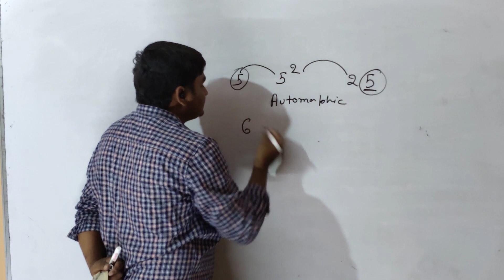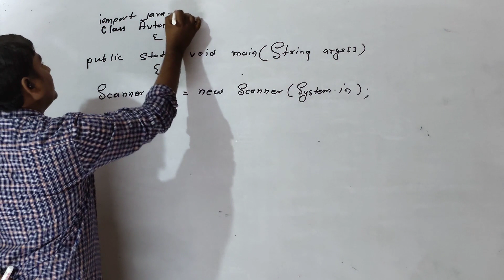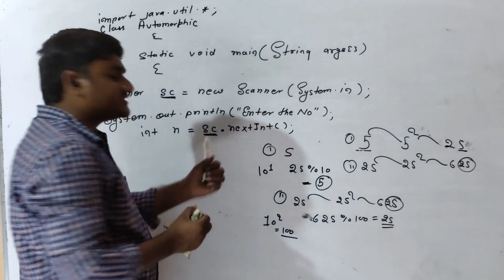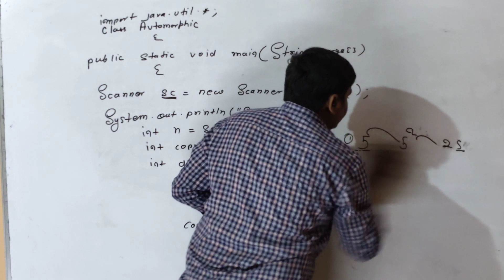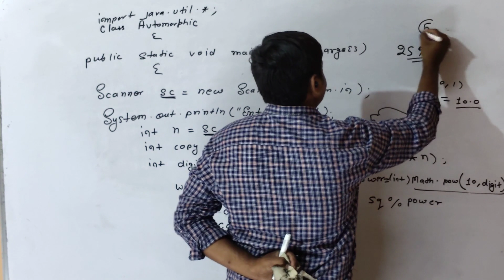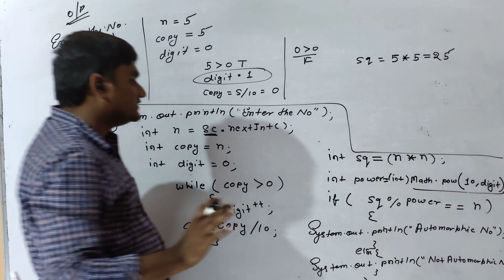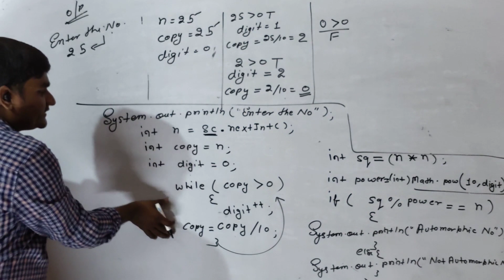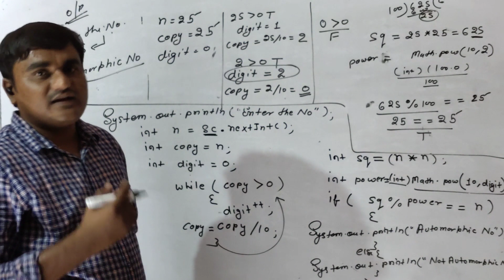Program to check whether a number is Automorphic number or not | Java Online Training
Program to check whether a number is Automorphic number

Automorphic Number
automorphic number is a number whose square "ends" in the same digits as the number itself.

Given a number N, the task is to check whether the number is Automorphic number or not. A number is called Automorphic number if and only if its square ends in the same digits as the number itself.
Examples :
Input  : N = 5
Output : Automorphic
Explanation: As 5*5 = 25 ends 5 then Automorphic

Input  : N = 25
Output : Automorphic
As 25*25 = 625 ends 25 then Automorphic

Input  : N = 6
Output : Automorphic
As 6*6 = 36 ends 6 then Automorphic

Input : N = 7
Output : Not Automorphic
As 7*7= 49 ends 9 not same orginal number N then Not Automorphic